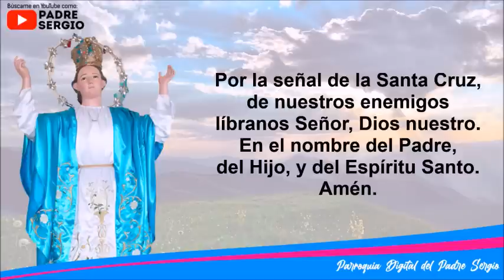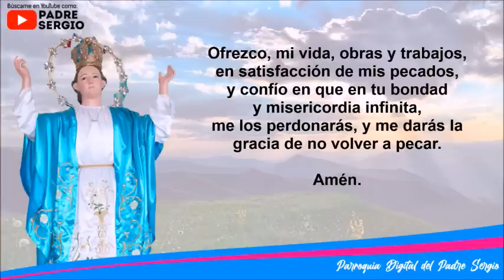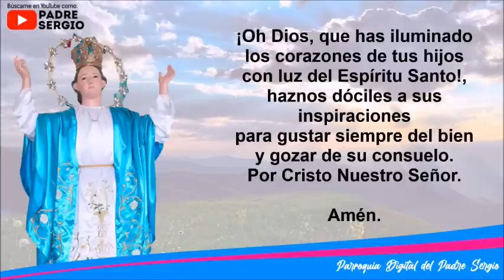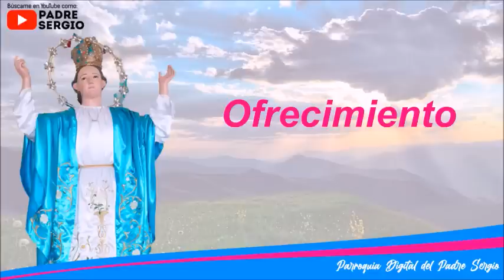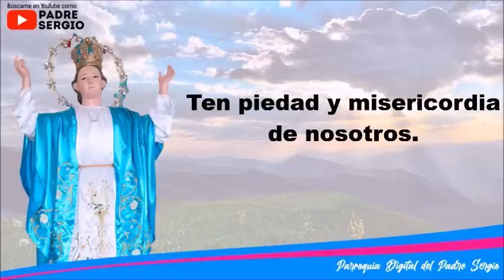Rosario de Hoy Jueves 11 de Agosto del 2022